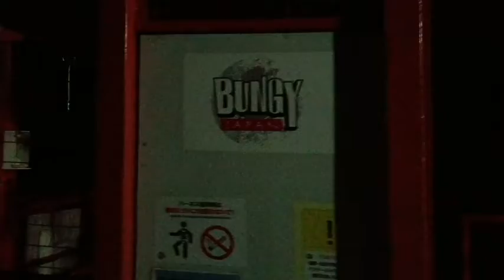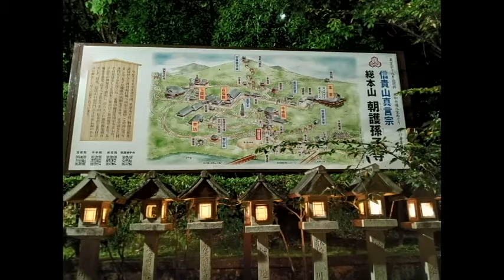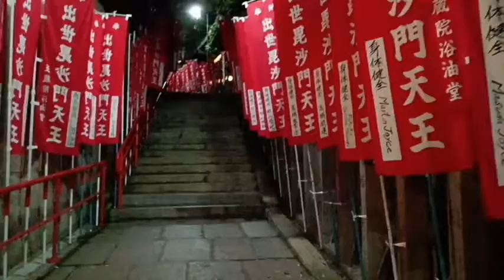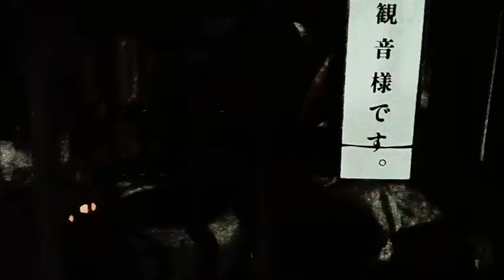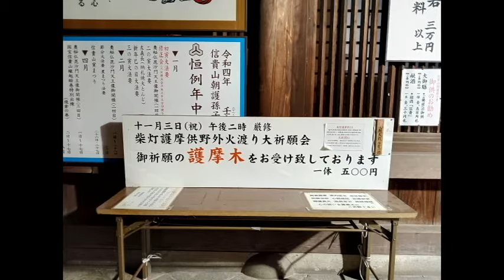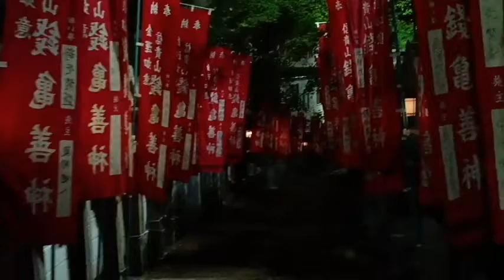信貴山 貸し切りナイトデート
夜中の信貴山をどうぞごゆっくりと